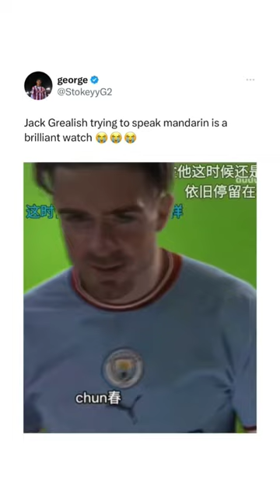Jack Grealish trying to speak Mandarian is the Funniest Clip 😂🤣